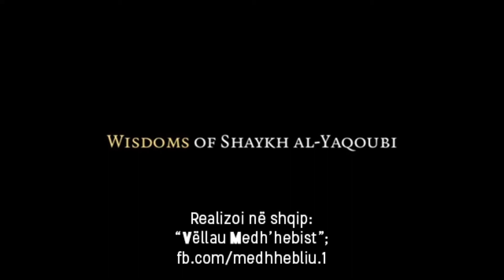Shejh Muhammed El-Ja'kubi - "Sekreti i shokëve të Resulullahut (salallahu 'alejhi ves-selem)"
-Ligjërues: Shejh Muhammed El-Ja'kubi, Allahu e ruajttë!
-Tema: "Sekreti i shokëve të Resulullahut (salallahu 'alejhi ves-selem)".
-Realizoi në shqip: kanali në Youtube "Vëllau Medh'hebist".